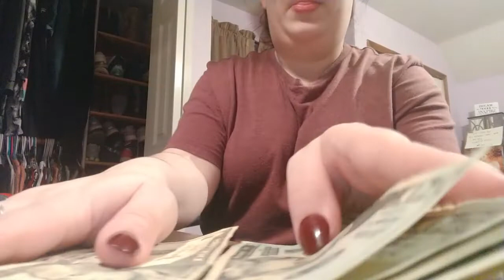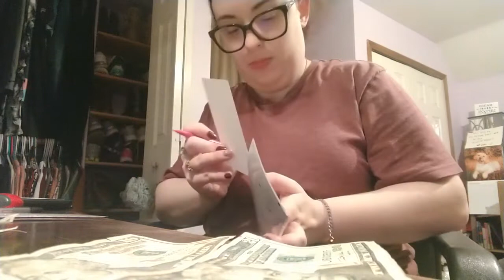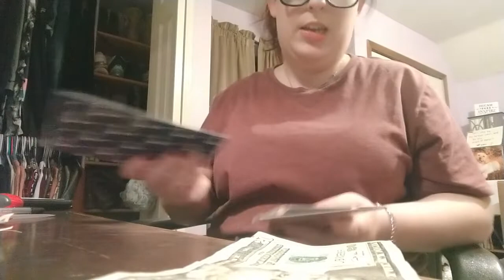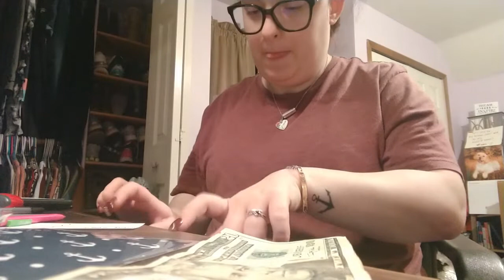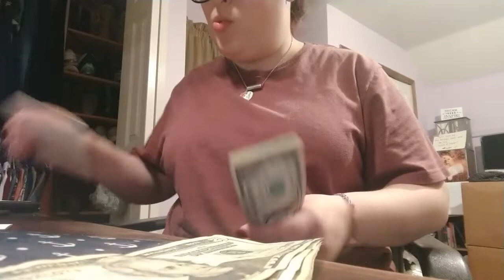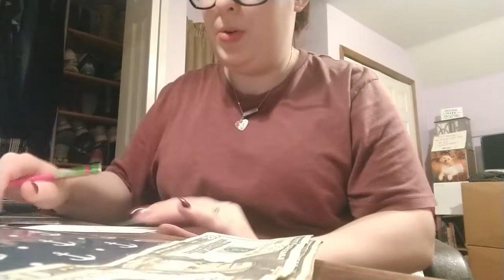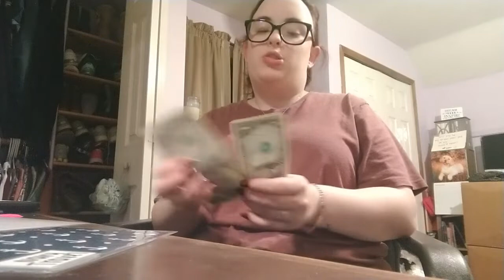Budgeting Series - Change Cash Envelope Stuffing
Hey guys! So in this video, I am using the Dave Ramsey style of budgeting, just with my extra change that I had lying around! Okay, it wasn't really lying around, it was just money I had been saving, but it paid off! Literally! I hope you guys enjoy this video!